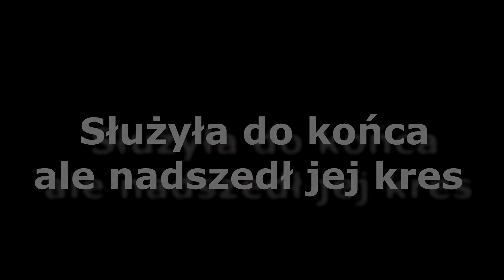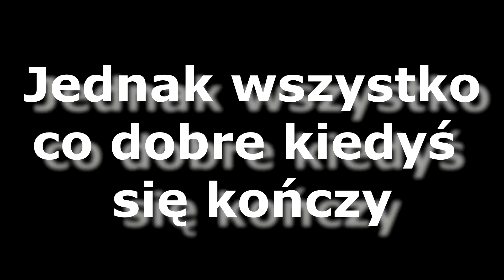Sprzedaż prasy Sipmy 224/1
Siemanko
Dzisiaj leci do was filmik ze sprzedaży prasy sipmy. Prasa służyła dzielnie aż do końca ale nadszedł jej kres gdyż trzeba iść na przód wraz z technologią. Niestety wszystko co dobre kiedyś się kończy także i jej pobyt na naszym gospodarstwie też się skończył. Prasa służyła dzielnie przez 8 lat bez awaryjnie. Co z nią dalej będzie tego nie wiem ale mam nadzieje że do kogo ona nie trafi to ten ktoś będzie z niej zadowolony.

Ogólnie sory za błąd na początku filmiku.